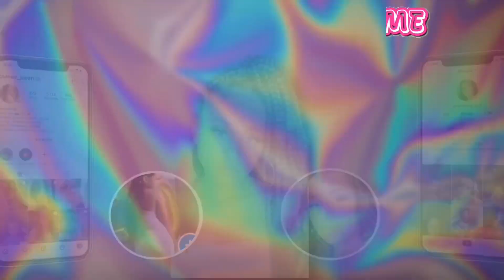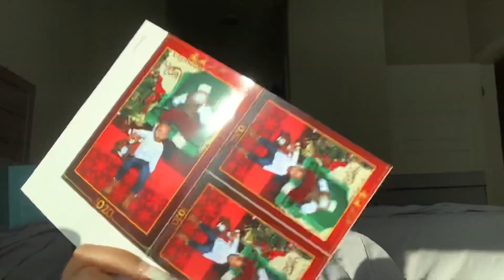WHAT I GOR FOR CHRISTMAS 2020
In today’s video is what I got for Christmas. Which Christmas was a couple days ago and it came so fast. Now that Christmas is over I wanted to she you guys what I got got ..well little bit of what I got 🤣 hope y’all enjoy .

LINKS